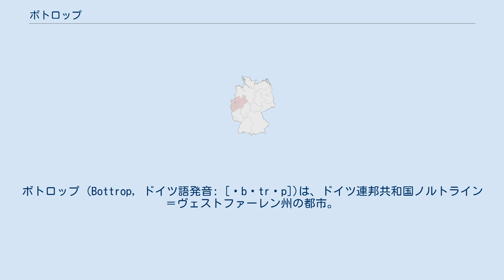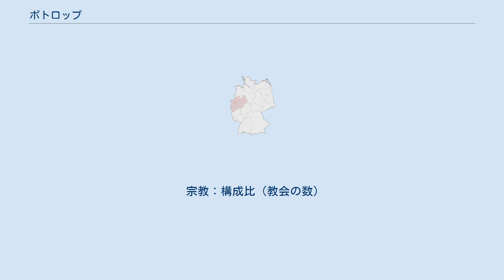ボトロップ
ボトロップ (Bottrop, ドイツ語発音: [ˈbɔtrɔp])は、ドイツ連邦共和国ノルトライン＝ヴェストファーレン州の都市。
人口は約12万。
ボットロプとも表記される。
 ルール地方に位置する工業都市。
南はエッセン、西はオーバーハウゼン、東はグラートベックに接し、近隣にはデュースブルク、ボーフムなどが位置している。
 ボトロップ (Bottrop) という地名は、「岡の上の村」を意味する Borthorpe に由来する。
1423年には市（マルクト）を開催する権利を得ている。
 1856年、市内で無煙炭を採掘しているプロスペル・ハニエル炭鉱 (de:Bergwerk Prosper-Haniel) の立坑が完成。
炭鉱の時代を迎えて発展し、1919年に都市とされた。
さらに、1921年には郡から独立し、特別市（郡独立市）となった。
第二次世界大戦では炭鉱が爆撃され、被害を受けている。
 1975年に行われた州の自治体再編成の結果、周辺のグラートベックとキルヒヘレンと合併した。
しかし、これに不満を持つグラートベックが裁判で合併の合法性を争い、1976年の判決でグラートベックとの合併が取り消された。
キルヒヘレンとの合併は維持され、現在のボトロップ市の一部となっている。
市域は南部、中央部、北部のキルヒヘレンという3つの区に分けられている。
 その後、プロスペル・ハニエル炭鉱は安価な外国産の石炭との競争に敗れて衰退。
2007年、ドイツ政府（当時）が「国内の無煙炭鉱を2018年末までに閉山する」と決定したことで、プロスペル・ハニエル炭鉱は2018年12月21日に閉山した。
 宗教：構成比（教会の数）